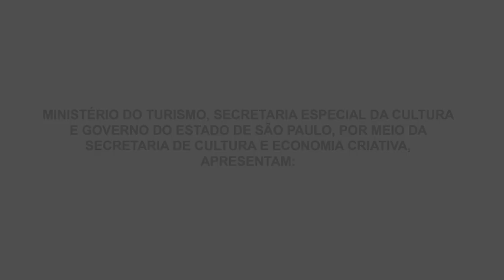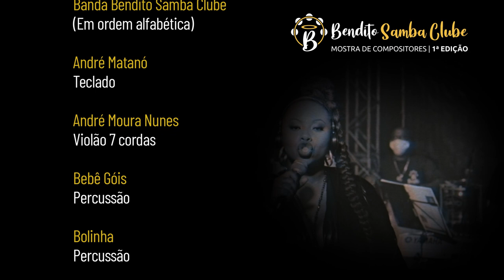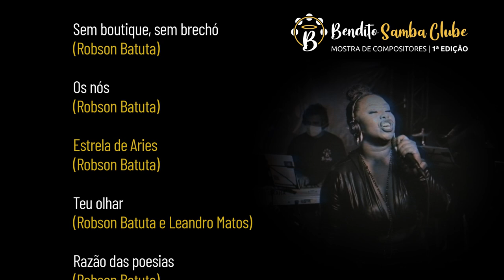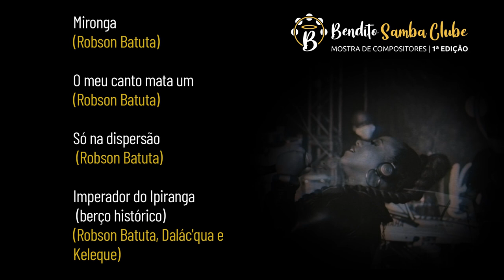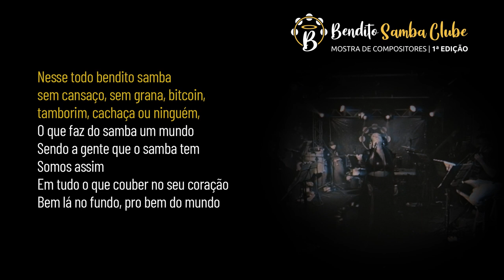Live Grazzi Brasil canta Robson Batuta - Bendito Samba Clube - Mostra Compositores - 1ª Edição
BENDITO SAMBA CLUBE
GRAZZI BRASIL CANTA ROBSON BATUTA

Cantora
GRAZZI BRASIL

Arranjos e Direção musical
André Moura Nunes

Banda Bendito Samba Clube
(Em ordem alfabética)

André Matanó
Teclado

Bebê Góis
Percussão

Bolinha
Percussão

Dall
Baixo

Geovani
Bateria

Hugo Valsi
Surdo

Marcelinho
Cavaquinho / Bandolim

Marcelo Monteiro
Sopros

Coro
Kelly Silva
Silvilí
Vagner Maciel

Músicas

Sem boutique, sem brechó
(Robson Batuta)

Os nós
(Robson Batuta)

Estrela de Aries
(Robson Batuta)

Teu olhar
(Robson Batuta e Leandro Matos)

Razão das poesias
(Robson Batuta)

Mironga
(Robson Batuta)

O meu canto mata um
(Robson Batuta)

Só na dispersão
 (Robson Batuta) /

Imperador do Ipiranga (berço histórico)
(Robson Batuta, Dalác'qua e Keleque)

Marcelo Choxô
Marcelo Guimaraes
Waltinho

Mari Assumpção
Supernova Mídia

Designer Gráfico
Paulo Omar
Salvatori Design Inteligente

Fotógrafo e Edição de Imagens
Marcos Eiras
Mes Artes

Web Designer
Paulo Eduardo Pereira

Cenografia
Mr. Rogerled

Estudio
Estudio D
Parpi, Vitão e Levy

Equipe de Gravação / Streaming
HG Produções

Direção Geral
Marcus Marmello

Produção Executiva
Andreia Pieretti